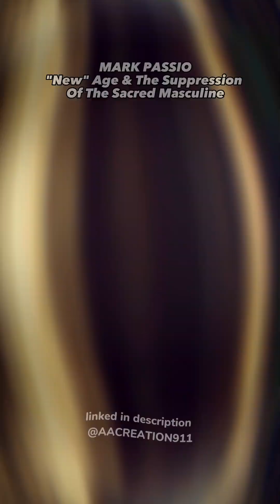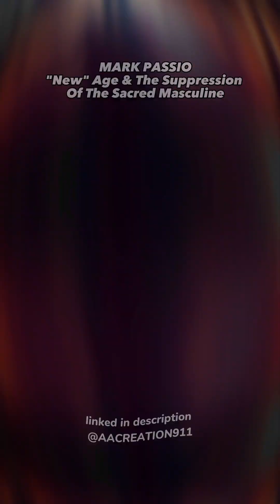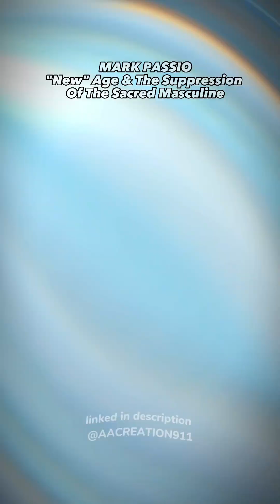The Most Occulted Information: Co-Creating Reality 👇 LAW OF ATTRACTION @MarkPassio 👈(1)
The Most Occulted Information: Co-Creating Reality 👇 LAW OF ATTRACTION @MarkPassio 👈 LINKED IN DESCRIPTION

Do you know the truth about how we co-create reality? In this video, we delve into the concept of how we, as a collective, shape the world around us. Don't fall for the distractions - understanding this dynamic is crucial for creating the life you desire.

▶️ Watch "New" Age Bullshit And The Suppression Of The Sacred Masculine - Extended Video Podcast Edition" on YouTube